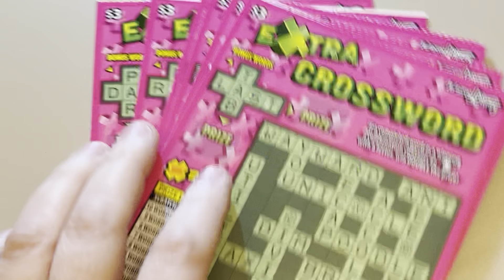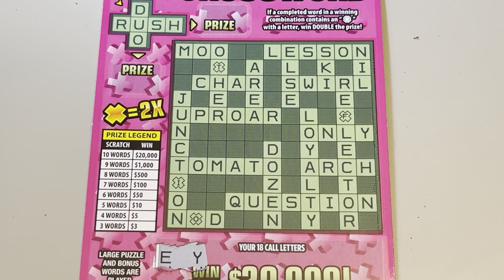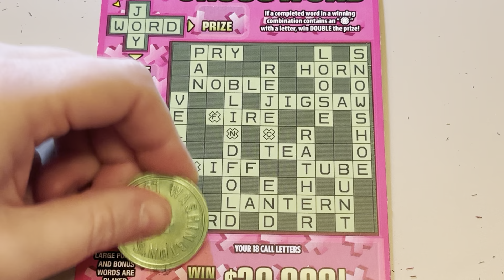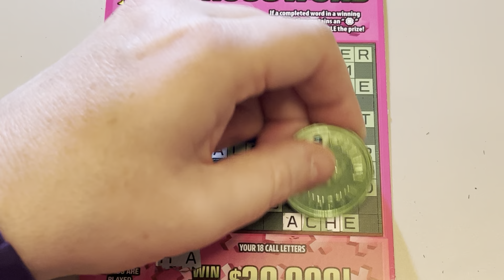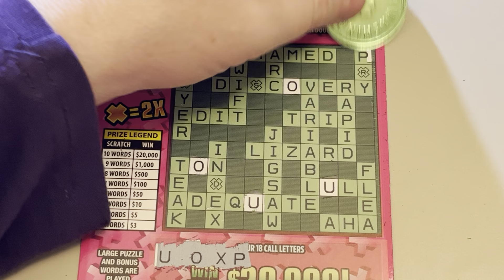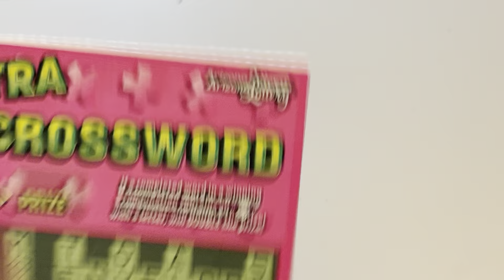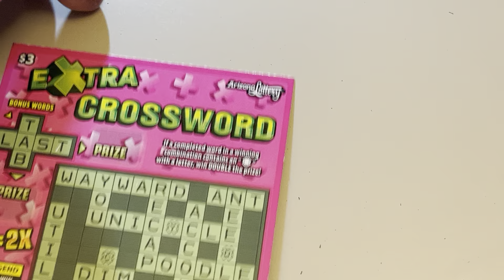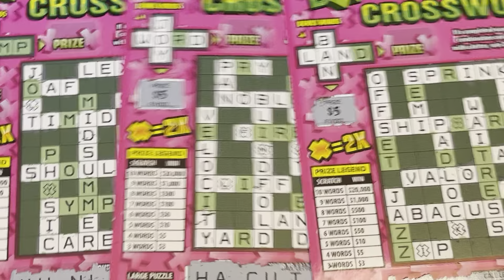Let's Play 7 Crossword Scratch Offs in a Row!💰😁🤞$20K PRIZE TICKETS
$21 IN SCRATCH OFF TICKETS FROM THE ARIZONA LOTTERY AND DAVE'S LOTTO MADNESS ON WORD UP WEDNESDAY. ENJOY =)